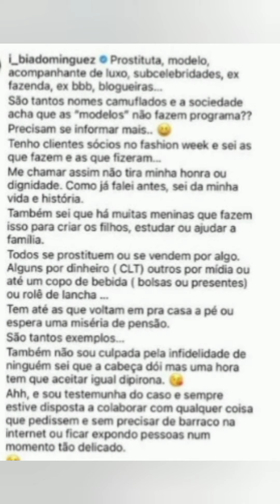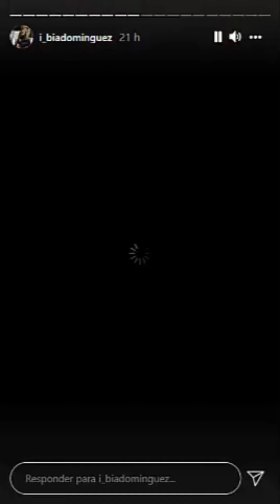BIANCA DOMINGUES MANDA RECADO À DEOLANE E CHOCA GERAL “Tem que Aceitar Igual Dipirona…”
Termos procurados:
mc kevin
filha do mc keviN
notícia mc kevin
doutora mc kevin
mc kevin instagram
cantor kevino que aconteceu com mc kevin
noticias sobre mc kevin
atualizações mc kevin
noticias de hoje mc kevin
noticias
MC KEVIN,
MC KEVIN
NOTICIAS
KEVIN MC,
MC
GR6 EXPLODE
FUNK
FUNK 2021
mc kevin a Deolane